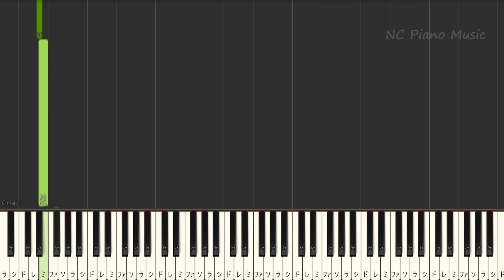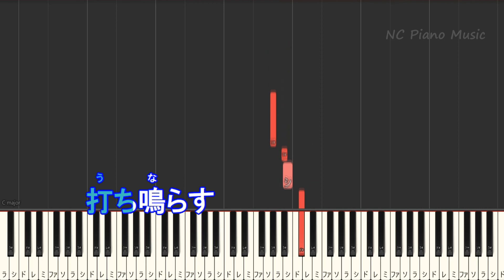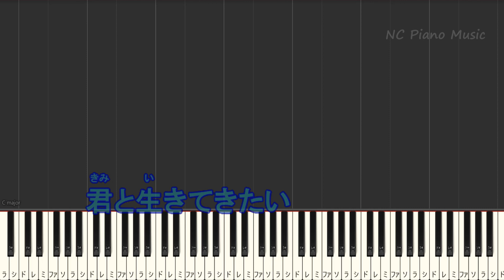【カラオケ男性キー下げ-6】すずめ (feat. 十明) / RADWIMPS【ガイドメロディあり 歌詞 ピアノ ハモリ付き フル full】音程バー（オフボーカル 別動画）すずめの戸締まり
【オフボーカル男性キー下げ-5】
【超絶ピアノ】グランドエスケープ (Movie edit) feat.三浦透子
【カラオケ】大丈夫(Movie edit)